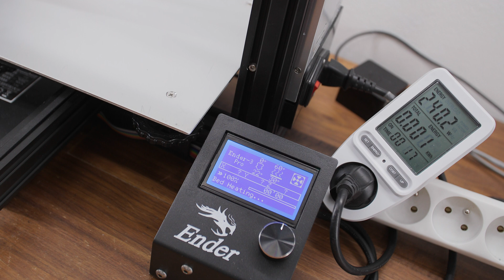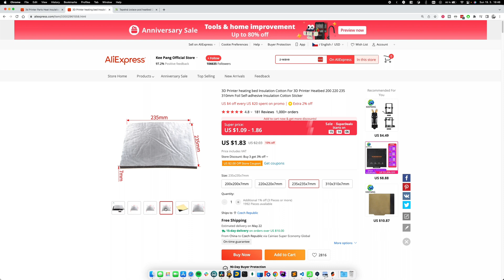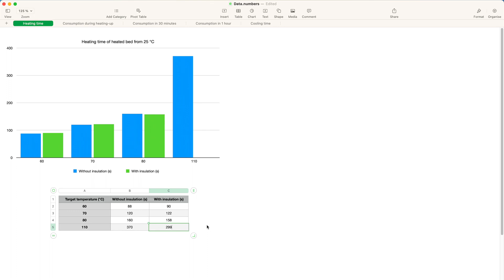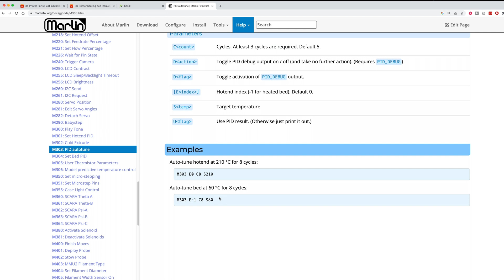Creality Ender-3: Fourth upgrade - heated bed insulation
Wondering if buying a heated bed insulation makes sense?
Wondering if this insulation really works?
That's the topic of today's video.

Hardware (Aliexpress)
Bed surface
Anet A8
Anet A8 Plus
MKS Gen L 1.0
MKS Gen V1.4
Einsy Rambo 1.1b
Ramps 1.6
SKR mini V1.1
SKR E3 DIP V1.0
Fysetc Cheetah